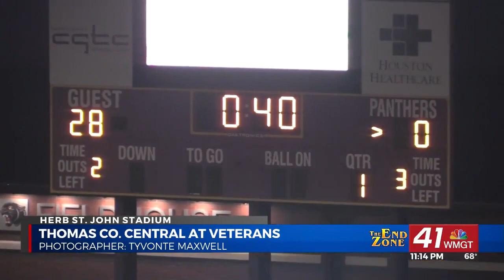THE END ZONE HIGHLIGHTS: Veterans hosts Thomas Co. Central in Perry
Due to a scheduling conflict, the Veterans Warhawks hosted the Thomas County Central Yellow Jackets in Perry at Herb St. John Stadium on Friday.